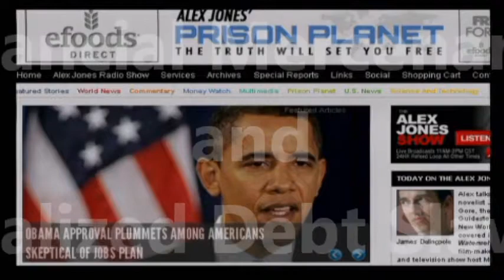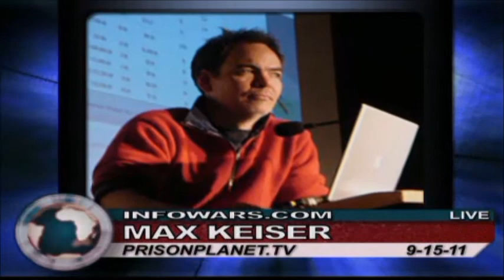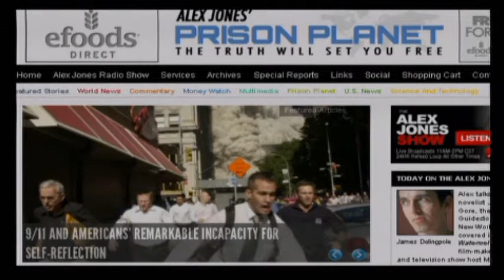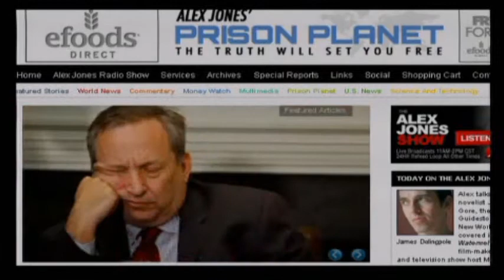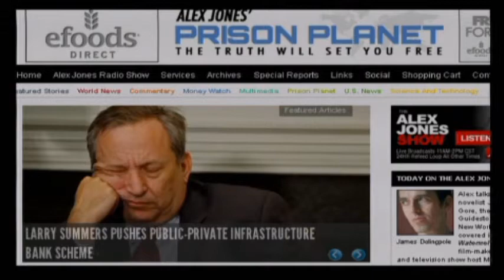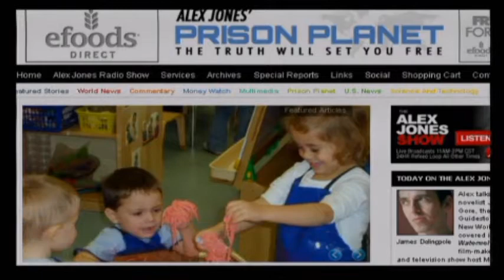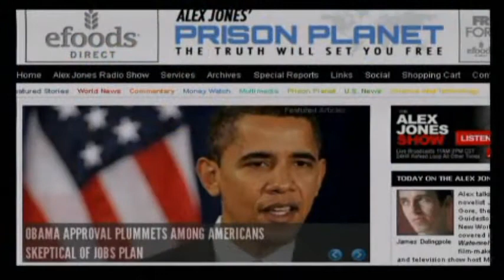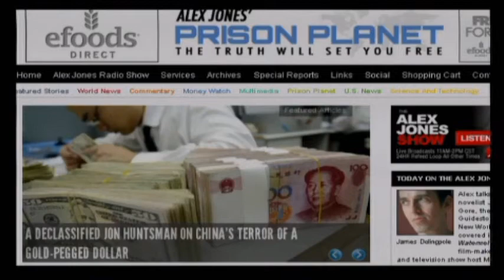Alex Jones: Guest Max Keiser - Financial Mercs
Alex also talks with film-maker, former equities broker, and television show host Max Keiser about a "rogue trader" with Switzerland's UBS that lost $2 billion.